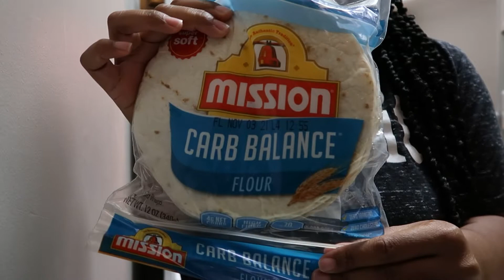TACO TUESDAY | KUWTS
!WELCOME TO THE STEELE FAMILY!

Mrs.K_Steele